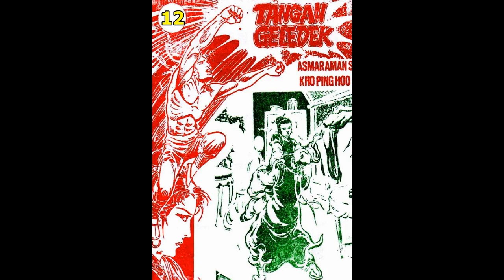Seri Cerita Silat TANGAN GELEDEK JILID 12